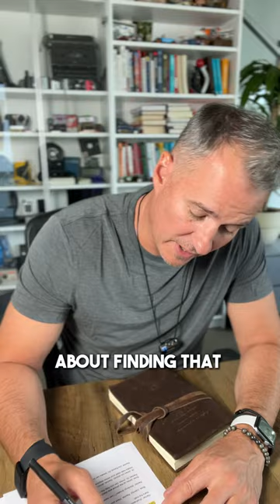Living in a big city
Feeling overwhelmed in the hustle and bustle of the city? 🏙️You're not alone! How do you find peace amidst the chaos?

Share your tips below!